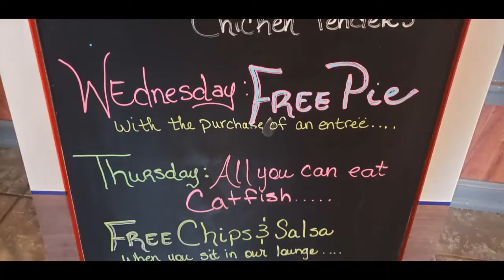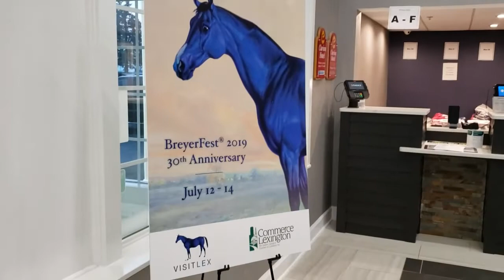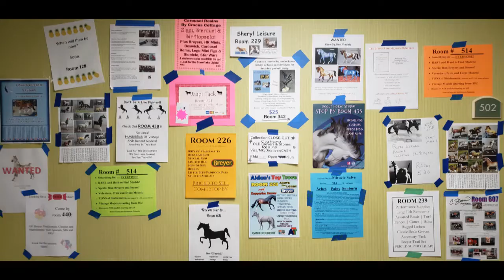Lonesome Glory's BreyerFest Blog: E8 Lexington Bound and Clarion Burning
Hey Everyone!

WE MADE IT! It was a long drive, but fun, and we saw some horse shaped objects on the way. We also got The Pineapple Room set up-- and we didn't even burn the Clarion down in the process! (Although the air conditioner might have had a meltdown!) Here are some bits and pieces from today. More tomorrow!

Let me know what you think and what you're looking forward to seeing at BreyerFest this weekend in the comments!